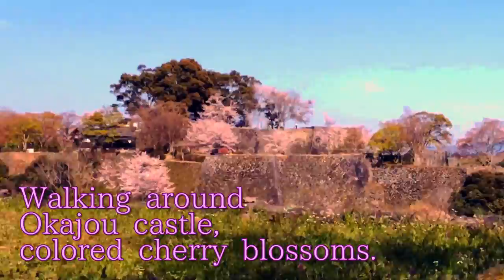迷宮の城 桜と天空の城 九州ドライブ 岡城跡（岡城址）散策・空撮 You look like a labyrinth? Walking around castle Cherry blossoms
まるで迷宮？桜に彩られた岡城を散策 ドローン映像  You look like a labyrinth? Walking around Okajou castle, colored cherry blossoms.Aerial drone video

You look like a labyrinth? Walking around Okajou castle,colored cherry blossoms.Aerial drone video in Okajou castle 20190404

Rentaro Taki who composed Koujou no tsuki.
Koujou no tsuki was played on the Academy Award movie LA LA LAND with the song titled Japanese folk song.
Okajoucastle is the motif of the song

In Japan, Cherry blossoms is called Sakura.
日本では、Cherry blossomsを、桜と呼びます

Cherry blossoms come out between late March and April in Okajou castle.
岡城では、3月の終わりから4月にかけて桜が咲きます。

The cherry blossoms bloomed early this year because we had a quite warm winter.
今年の桜の開花は少し早いですね。それはなぜかいうと暖冬だったからです。

This is a Japanese cherry blossom tree, which is cultivated for ornamental use and doesn't produce any fruit.
これは日本の桜で、鑑賞用で栽培されていて、実はできません。

Sakura reminds us how human life
is short and fragile, but then again,
so beautiful.
桜は、人間の一生は短くて儚いものかと
思い起させ、しかし、だからこそ、
美しく貴重だと重ねられることがあります。

迷宮？桜に彩られた岡城を散策・空撮 You look like a labyrinth? Walking around Okajou castle, colored cherry blossoms　天空の城　九州竹田城

1 位　姫路城　兵庫県姫路市
2 位　二条城　京都府京都市
3 位　松山城　愛媛県松山市
4 位　松本城　長野県松本市
5 位　岡城阯　大分県竹田市　←岡城がココに！！
6 位　）中城城跡　沖縄県北中城村
7 位　犬山城　愛知県犬山市
8 位　備中松山城　岡山県高粱市
9 位　松江城　島根県松江市
10 位　岩村城址　岐阜県恵那市